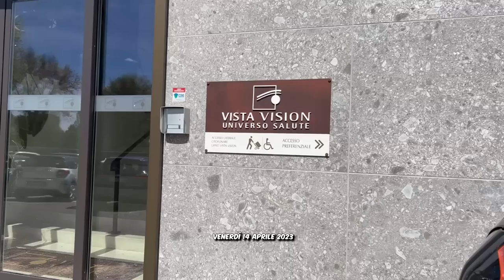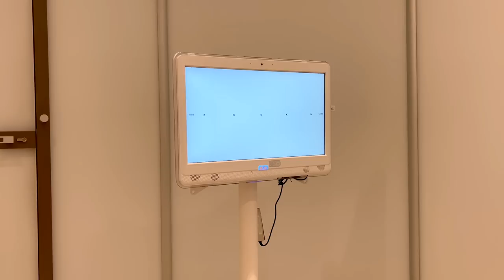MI SONO OPERATA AGLI OCCHI!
Finalmente mi sono decisa ad operarmi agli occhi, ed è stata la scelta migliore che potessi prendere!